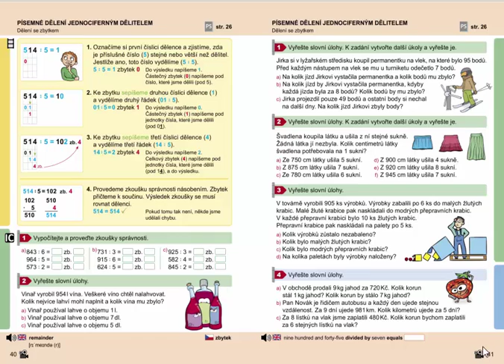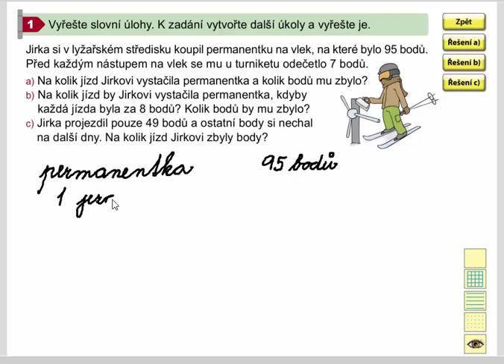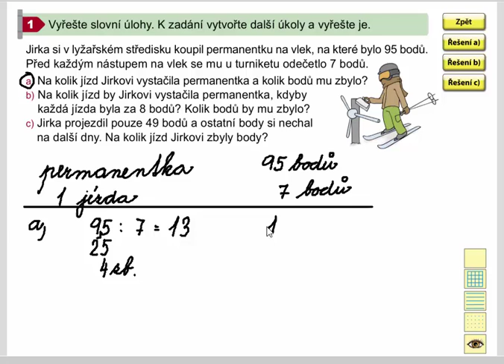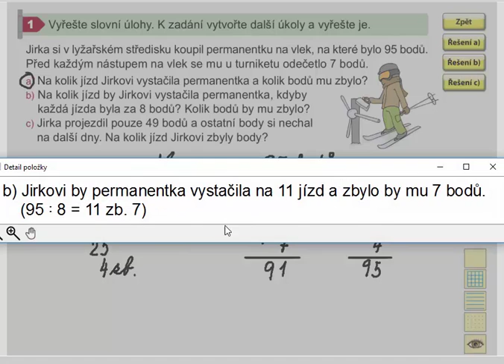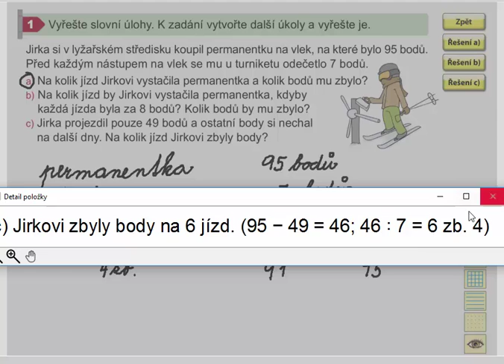Písemné dělení jednocif. dělitelem (se zbytkem; slovní úlohy), Mat. mat. pro 4.roč., 1. díl, 41/1